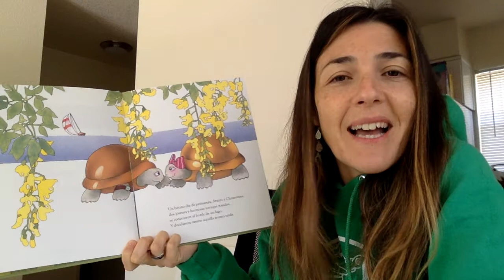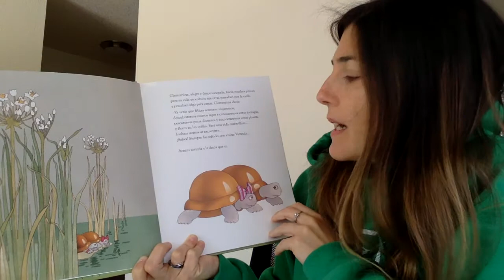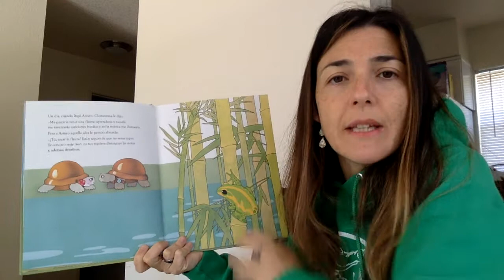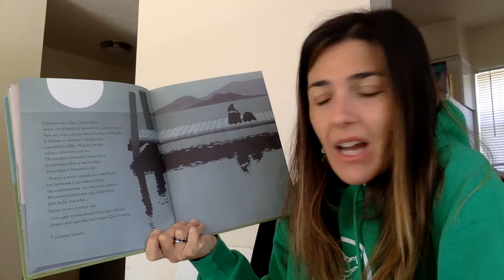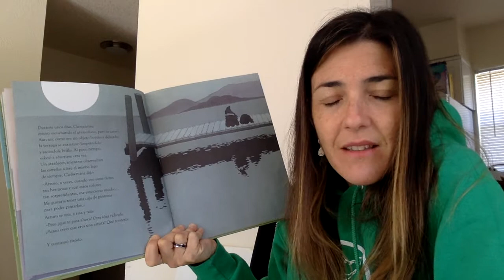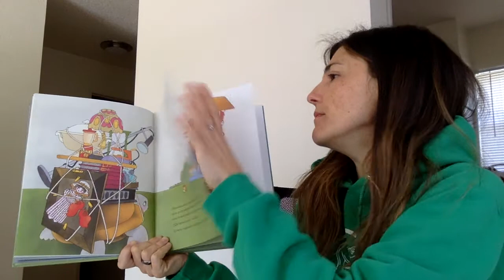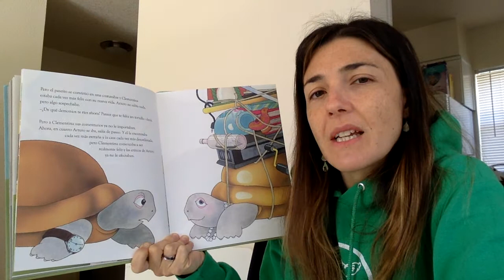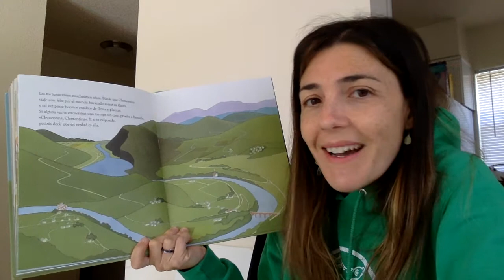Arturo y Clementina